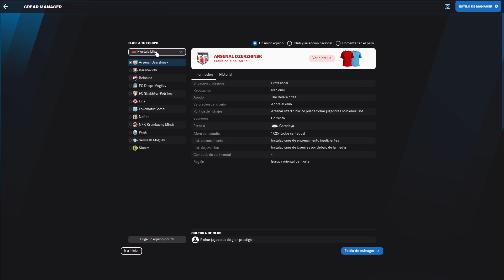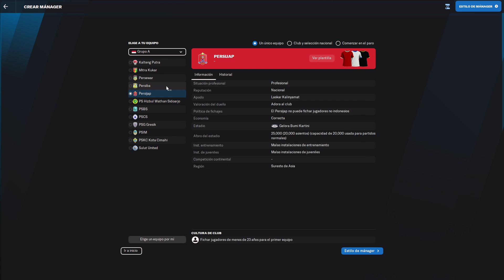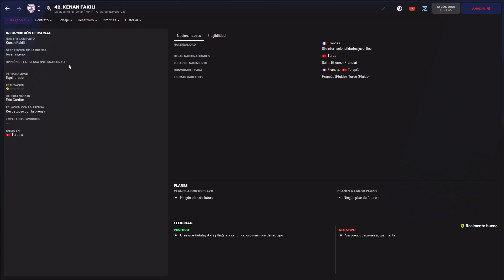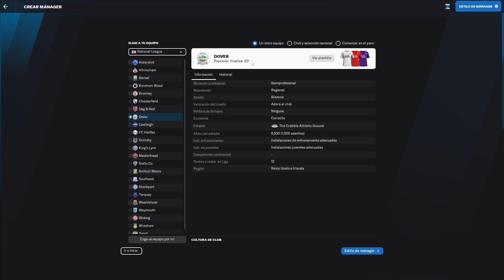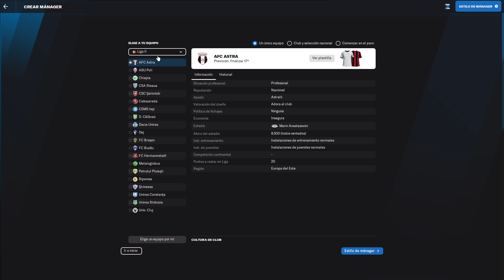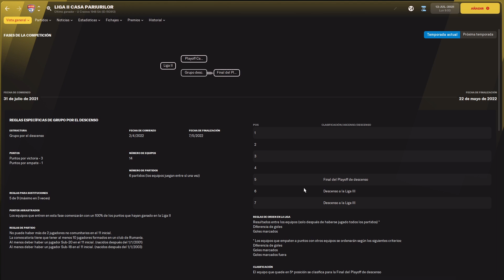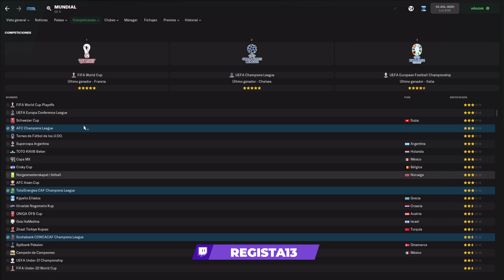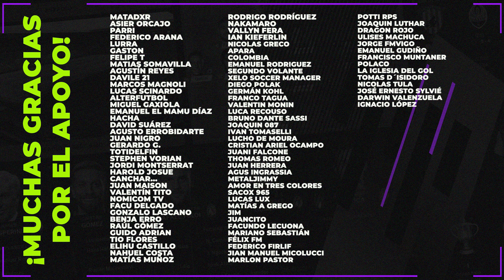TRES RETOS PARA FOOTBALL MANAGER 2022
Les traigo tres retos, tres formas de jugar distintas y partidas que de seguro de elegir jugar así, les van a mostrar una forma más jodida de jugar al FM22.

RETOS EN FOOTBALL MANAGER 2022